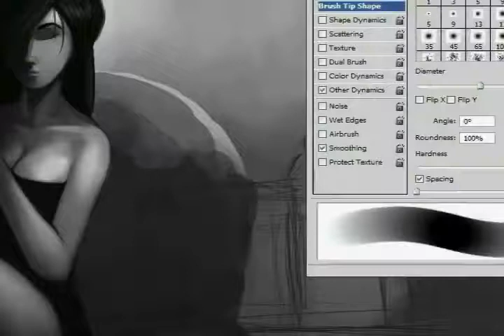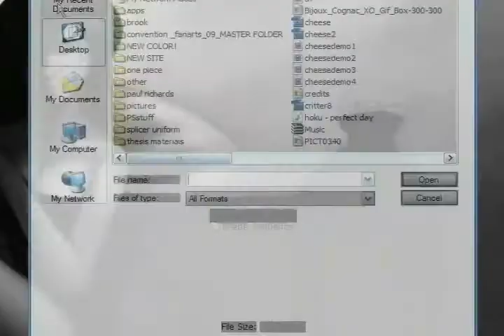SEQALab- Digital Painting Vol 1 -pt3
Ricky does a digital painting from scratch in Photoshop CS4 for your listening and viewing pleasure. for info on all things SCAD and comic related.